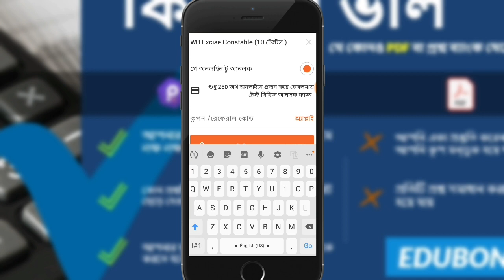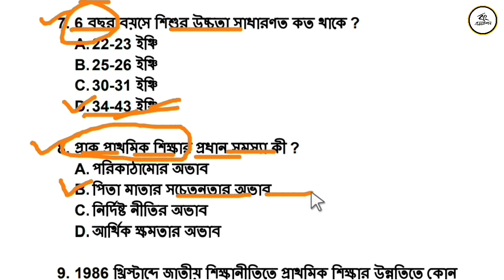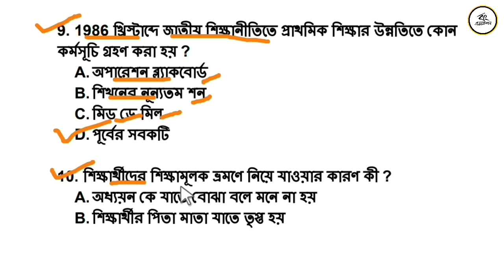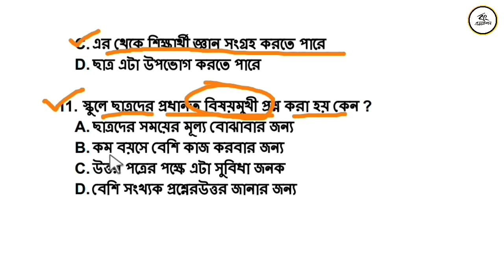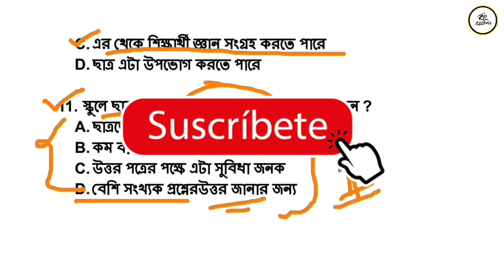Primary TET Exam Preparation 2020 | Child Development And Pedagogy MCQ | Class 20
Helpline - 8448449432 Primary TET Exam Preparation 2019 || Child Development And Pedagogy || Class 20 || WB TET Exam 2020

Hello Friends About this video- Child  Pedagogy. WB Primary TET Preparation 2019. Mock Test For WB Primary TET 2020. West Bengal Primary TET Exam Preparation 2020. Very Important MCQ Type Question-Answer Discussed For West Bengal Primary TET Exam 2020.

3.